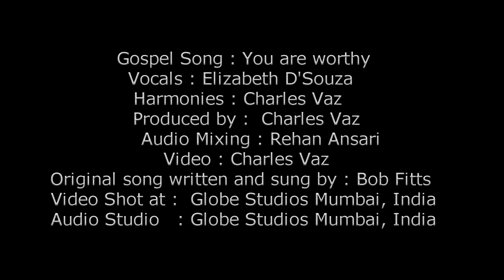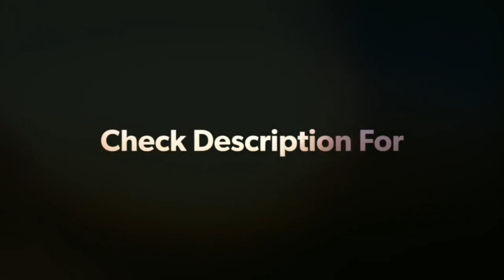You are Worthy - a BOB FITTS Gospel cover sung by ELIZABETH D'SOUZA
MY GUITAR SING’S !!! PLEASE LISTEN ON HEADPHONES

And here is a beautiful Gospel song YOU ARE WORTHY sung  by ELIZABETH D’SOUZA and harmonies sung by myself CHARLES VAZ .
This popular gospel song is written and composed by BOB FITTS
And this song now deserves further recognition as ELIZABETH D’SOUZA has nailed the same once again with her  singing style.

ELIZABETH D’SOUZA  popularly know as LIZZ hails from Aldona, Bardez, Goa and grew up in the 50's and 60's avidly listening to the most inspiring vocal Portuguese music composed by Portuguese musicians of that time.

Listening to Portuguese music in the earlier years had an enormous lasting impact on her. Although she has never sung professionally, over the years she has always enjoyed singing Portuguese and other Latin American popular songs. Liz was employed by Crompton Greaves Ltd in Mumbai for 35 years and retired in 2008 as Executive Assistant to the CFO.

Post retirement she owns and has been successfully running Evolve Cosmetic Clinic specializing in Hair Transplant procedures in Panjim Goa, in partnership with a Board Certified Cosmetic Plastic and Reconstructive Surgeon and is operating as its Marketing Director for Goa.

Video edit by Charles Vaz

Audio Mixing at Globe Studios Rehan Ansari